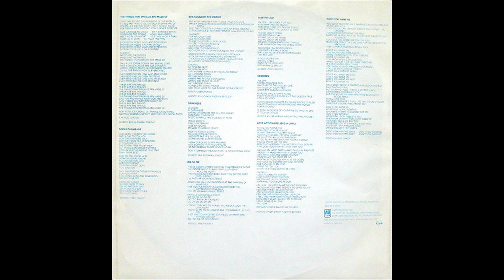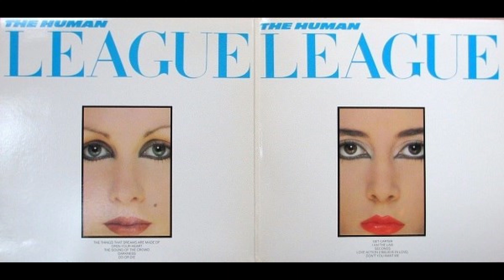B2 I Am The Law - The Human League – Dare 1982 Original Vinyl Album HQ Audio Rip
B2  I Am The Law
The Human League – Dare - Original Vinyl Lossless Album Rip High Quality Audio Vintage US Terre Haute Pressing 1982 HQ Full Album Playlist

A1  The Things That Dreams Are Made Of 4:14
A2  Open Your Heart 3:53
A3  The Sound Of The Crowd 3:56
A4  Darkness 3:56
A5  Do Or Die 5:23
B1  Get Carter 1:02
B2  I Am The Law 4:14
B3  Seconds 4:58
B4  Love Action (I Believe In Love) 4:58
B5  Don't You Want Me 3:56